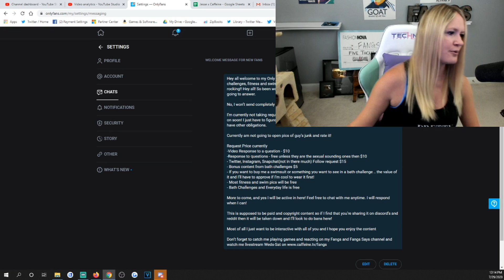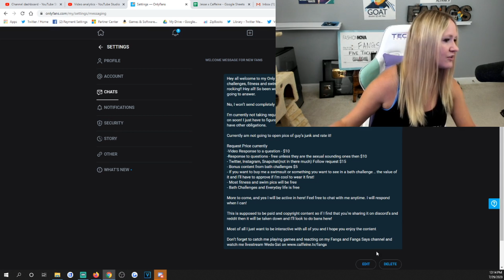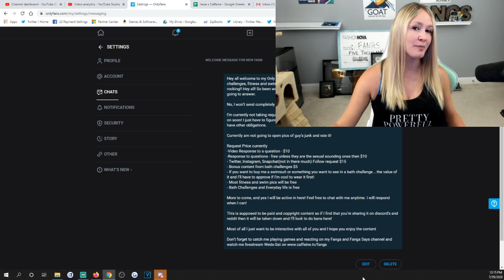REACTING TO MY ONLYFANS DMs!!!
In this video, we react to DMs I have received from OnlyFans. This is my reaction.